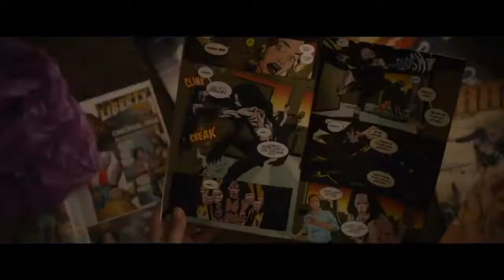Glass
Présenté dès le 18 janvier 2019